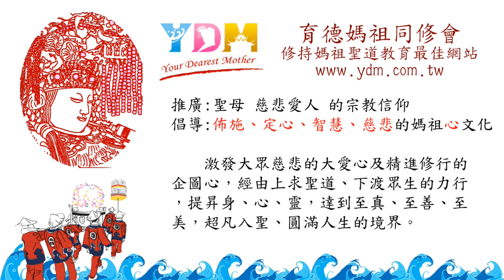廟裡人少時比較能通神嗎？【媽祖信徒釋疑錄】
廟裡人少時禱告比較靈真的嗎？
　禱告能與神靈通的關鍵是什麼？